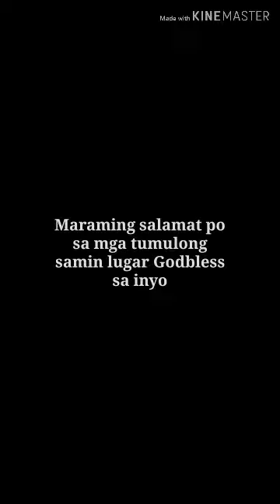site sunog sa creek site sucat muntinlupa